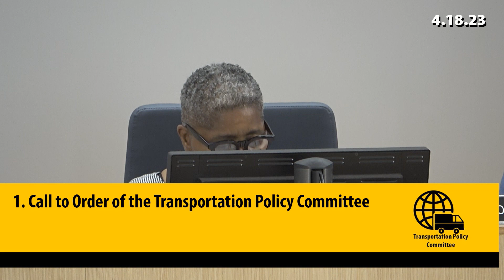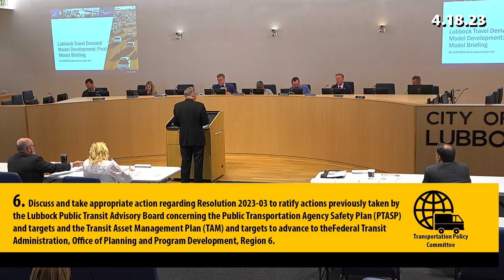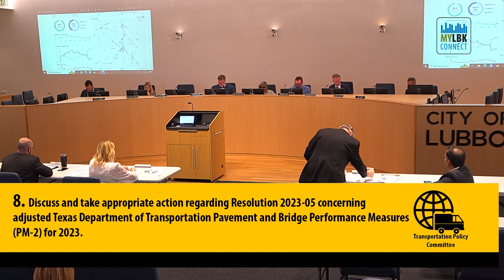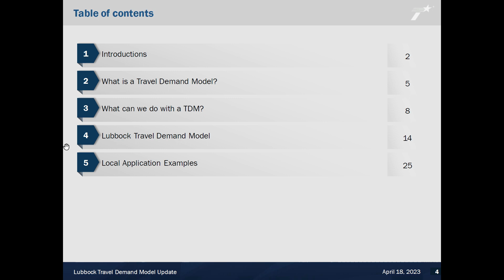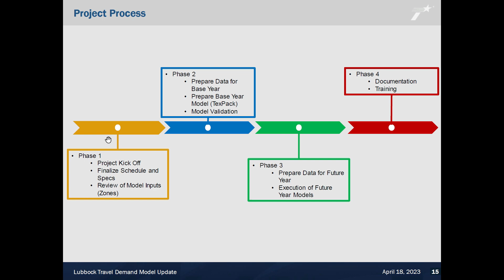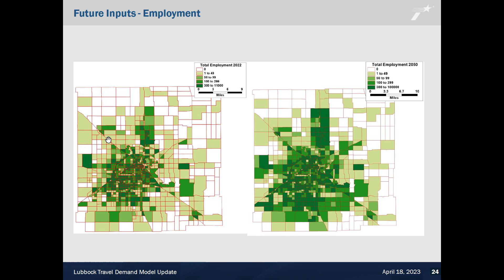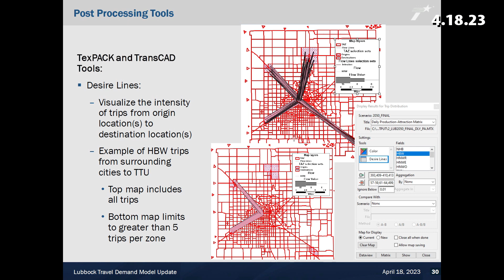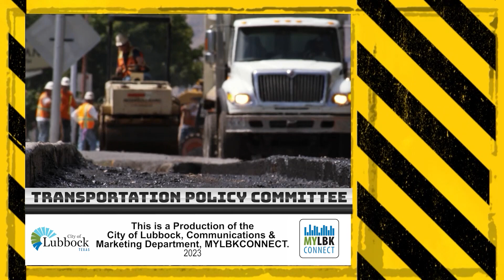Transportation Policy Committee - April 18, 2023